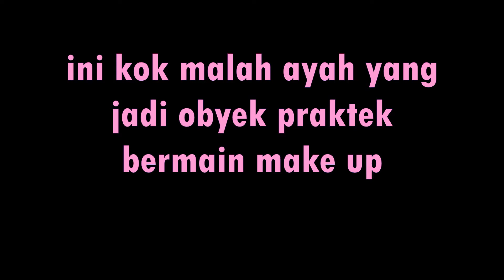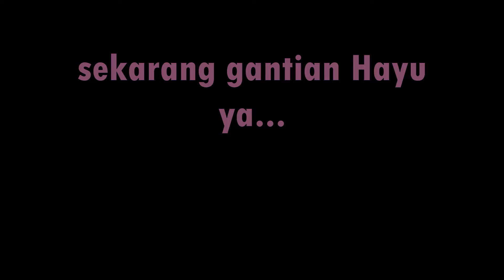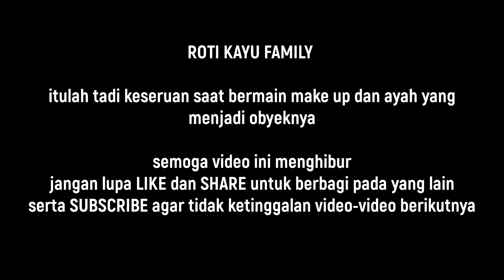Hayu dan Ayah Bermain Make Up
video ini berisi keseruan saat ayah dan Hayu yang dibantu bunda, bermain make up